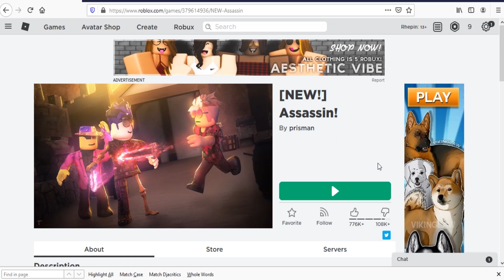Roblox Assassin Codes May 2020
Codes for pets in Roblox Assassin
Working codes may 2020